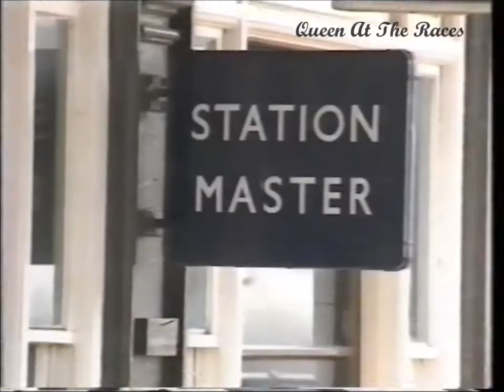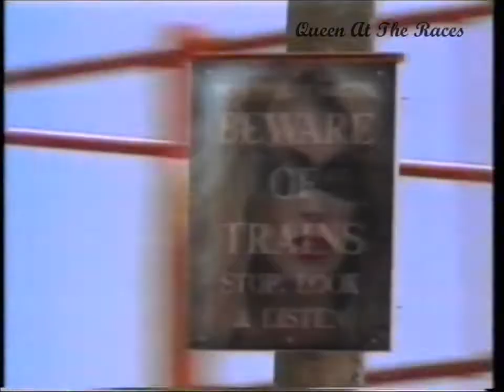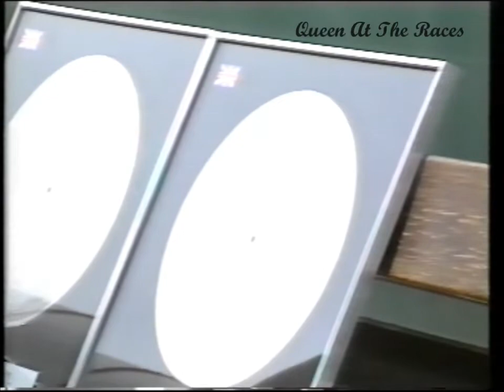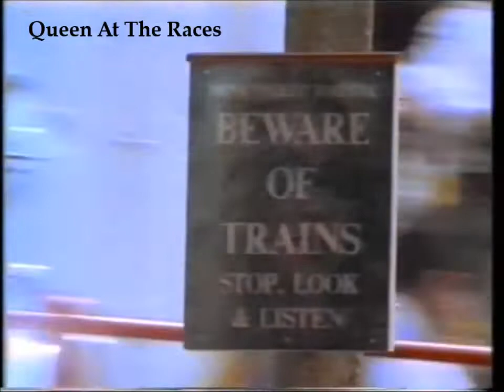The Miracle Express - 1989 (Breakthru making) - Queen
The Miracle Express - ITV documentary 1989 (Breakthru making) - Queen